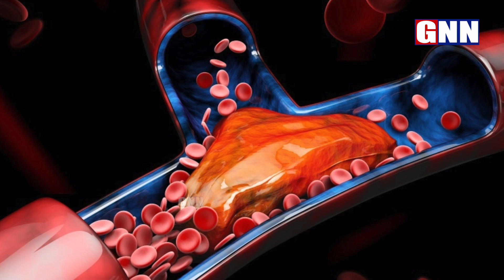Asymptomatic Covid-19 Symptoms Explained 🙏😱| కరోనా లక్షణాలు లేకుండానే ప్రాణాలు పోతున్నాయా? | GNN TV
Shocking Symptoms Of Corona | Asymptomatic Covid-19 Symptoms Explained | కరోనా లక్షణాలు లేకుండానే ప్రాణాలు పోతున్నాయా? | Corona New Symptoms